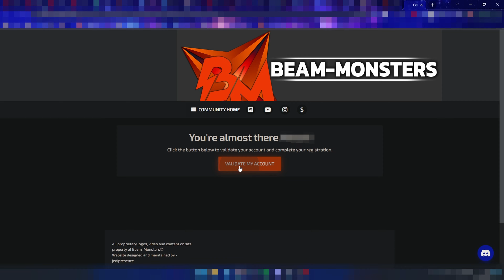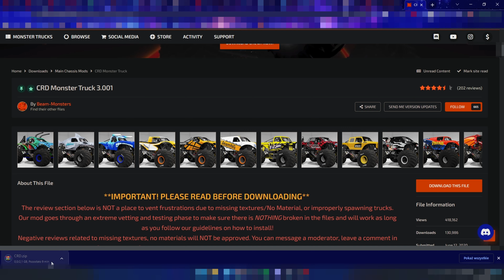Jak Ściągać Modyfikacje Ze Strony "Beam-Monsters.com"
▰▰▰▰▰▰▰▰▰ OPIS ▰▰▰▰▰▰▰▰▰

W tym filmie pokaże wam jak ściągać modyfikacje do BeamNG Drive ze strony Beam-Monsters.com.

▰▰▰▰▰▰▰▰▰ LINKI ▰▰▰▰▰▰▰▰▰

▰▰▰▰▰▰▰▰▰ Popularne Filmy ▰▰▰▰▰▰▰▰▰

▰▰▰▰▰▰▰▰▰ Zadania ▰▰▰▰▰▰▰▰▰